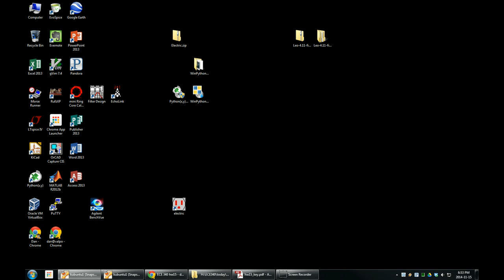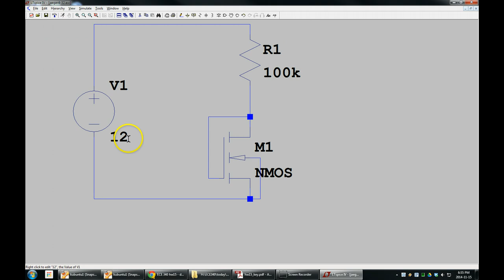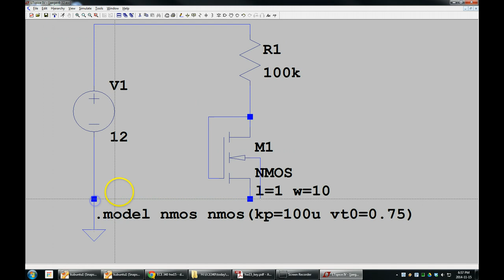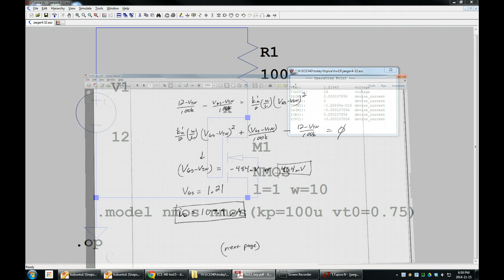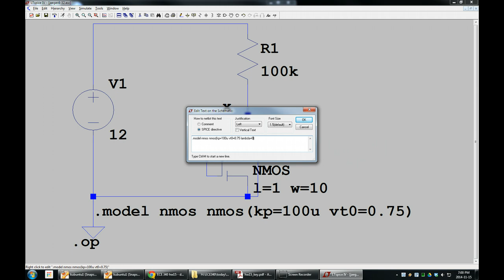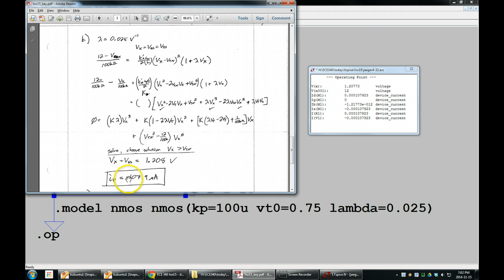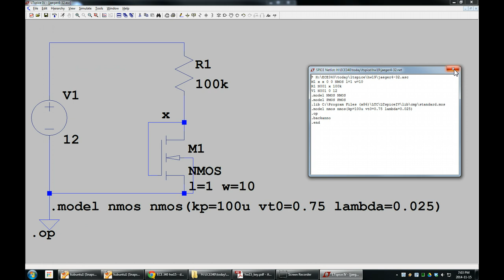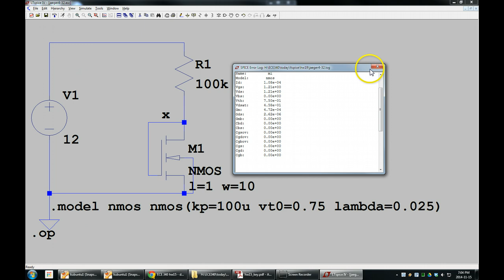LTspice - simulate hw problems with MOSFETs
Shows how to setup LTspice to simulate circuits using MOSFETs to match the square-law equations used in hand calculations.  The example circuit is from the Jaeger book, problem 4.32.